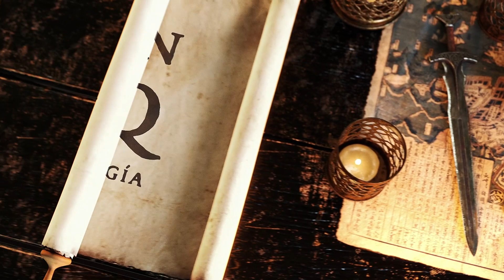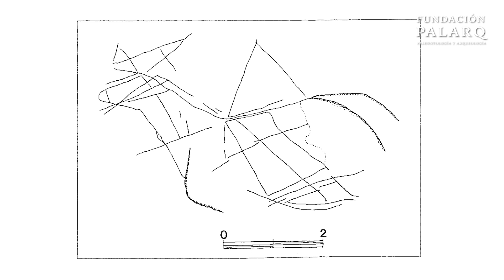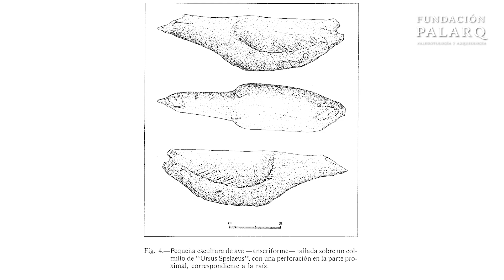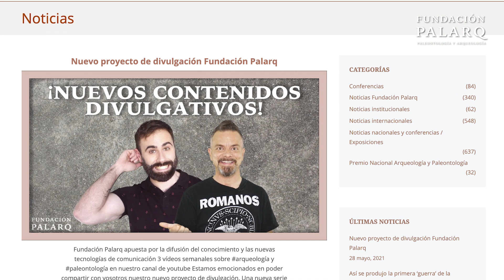Descubriendo la asombrosa Cueva de El Buxu: Arte rupestre y vestigios prehistóricos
En este vídeo, Francesc Gascó nos enseña la Cueva de El Buxu, situada en las proximidades del pueblo de Cardes, Asturias. Descubierta en 1916 por Cesáreo Cardín, la cueva ha sido estudiada por diversos expertos, y su arte parietal ha sido objeto de especial atención. La cueva alberga importantes niveles solutrenses con industria lítica y ósea, acompañada de diversas manifestaciones del arte mueble, entre las que destacan una escultura de un ave tallada sobre el colmillo de un oso de las cavernas y una plaqueta de piedra caliza grabada con diferentes motivos.